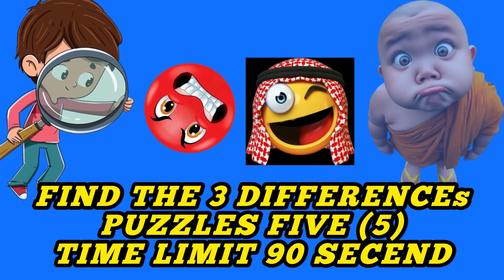Find the difference | spot the difference | pictures difference game | brain games |quiz games